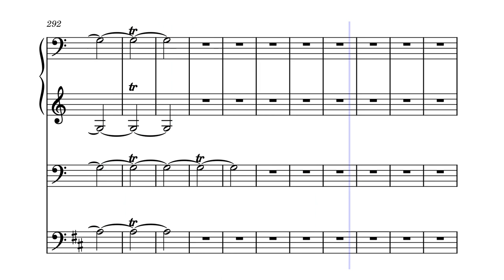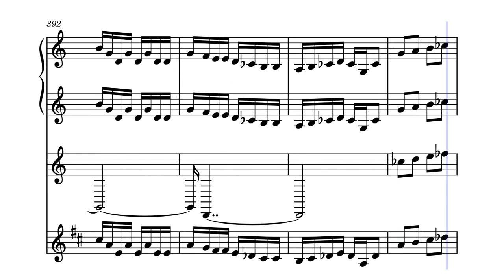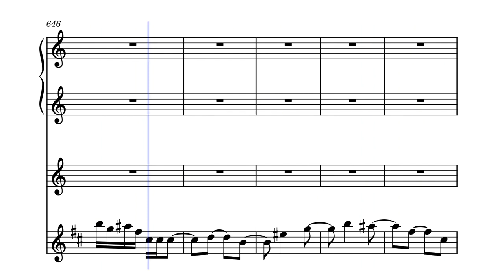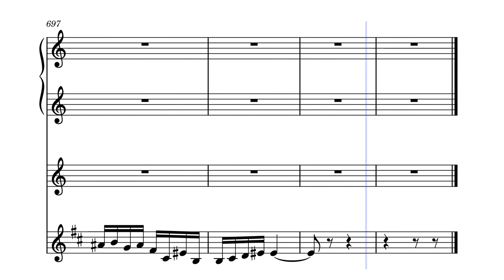Contemporary Greetings 1 in C for Trumpet and Organ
Contemporary Greetings includes many complex techniques for both the trumpet player and the organist. The trumpet player has quite high notes along with the Organ's irregular rhythms. The timing of the piece is also varied and a musical technique called polytonality has been used, where two or more keys are imposed on top of each other.